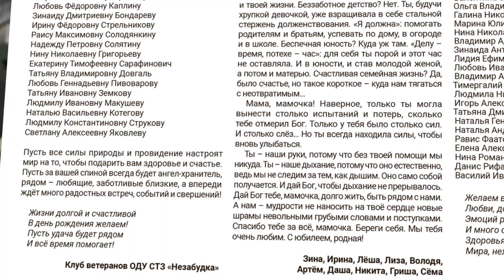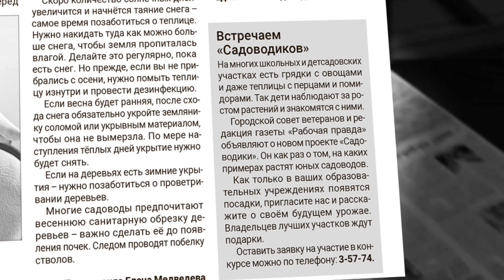Только в «Рабочей правде»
Первый весенний номер газеты «Рабочая правда» уже в продаже и почтовых ящиках. Приступаем к новым хлопотам – записываем детей в лагеря отдыха, занимаемся рассадой, оформляем компенсацию за капремонт.  Что ещё почитать – узнаете далее.